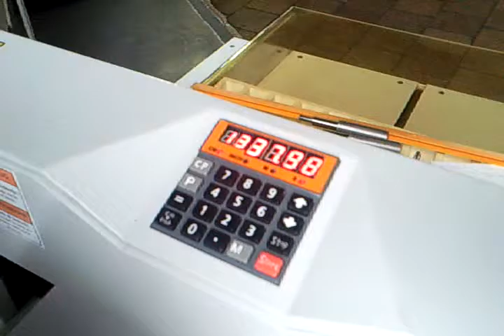Cutboss 52 (25968)